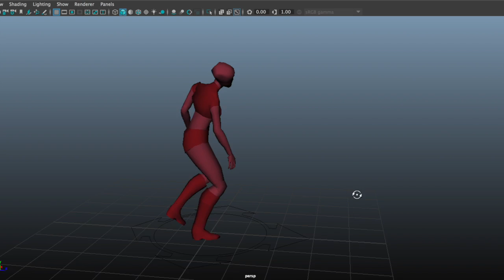GAN2 Female Poses